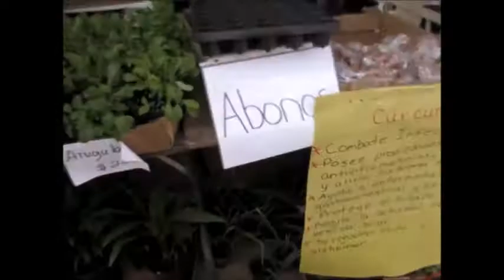EN GURABO HUERTO CASERO